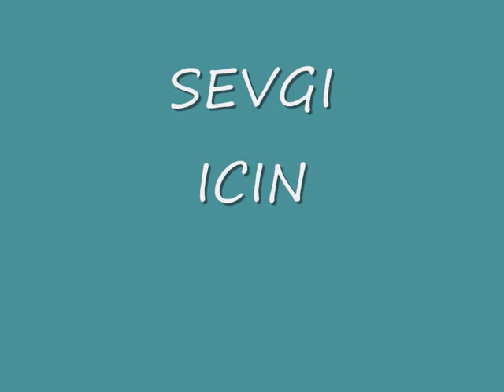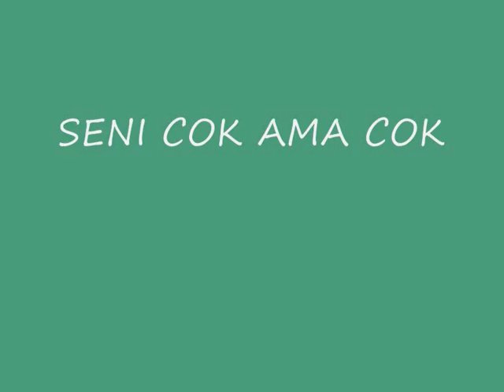Sevgi Cinar kizim icin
Benim gulum